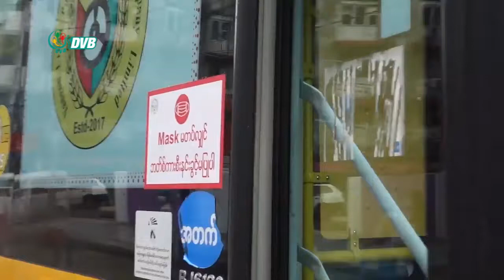DVB - ကိုဗစ်ဒုတိယလှိုင်းမှာ YBS စီးနင်းသူ သုံးပုံတစ်ပုံလောက် လျော့ကျ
ကိုဗစ် ၁၉ ဒုတိယလှိုင်းမှာ ပြည်တွင်းကူးစက်မှုနှုန်းမြင့်တက်လာတာနဲ့အတူ YBS စီးနင်းသူအရေအတွက် သုံးပုံတစ်ပုံလောက် လျော့ကျသွားတယ်လို့ YRTA ကပြောပါတယ်။ ဒီသတင်းကိုချမ်းမြေ့မောင်ပေးပို့ထားတာပါ။